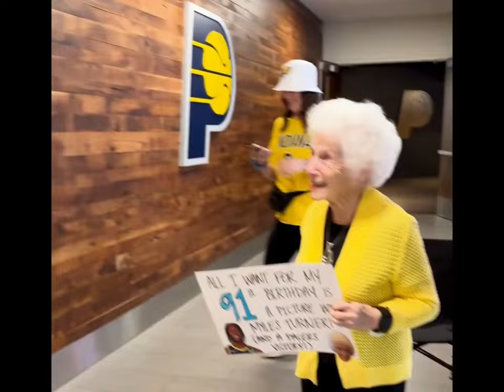91 yr old birthday wish is Myles Turner picture and a Pacers win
Myles Turner picture and a Pacers win are the birthday wishes of 91 yr old

Leave a Like for more NBA videos!

Follow all my accounts